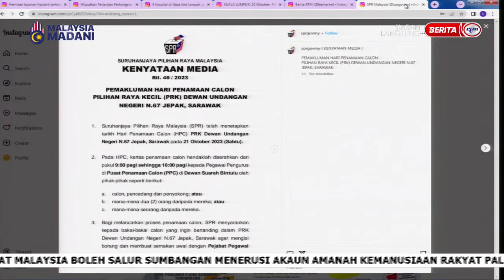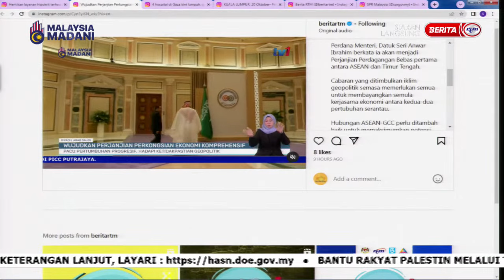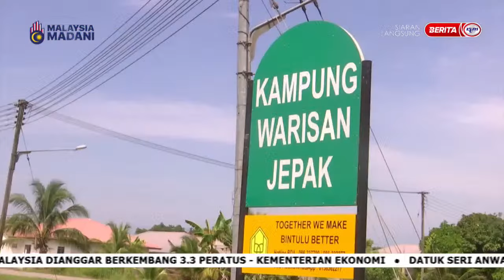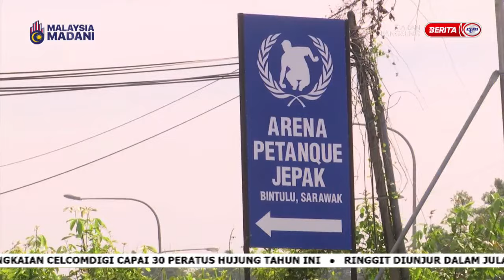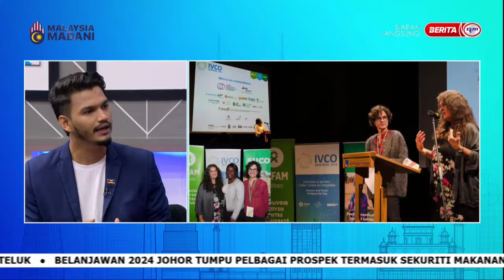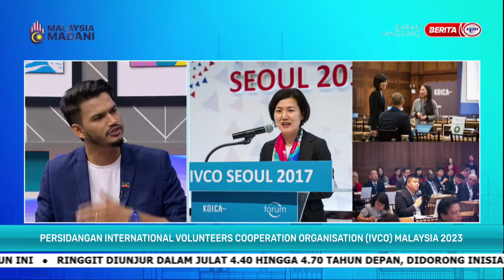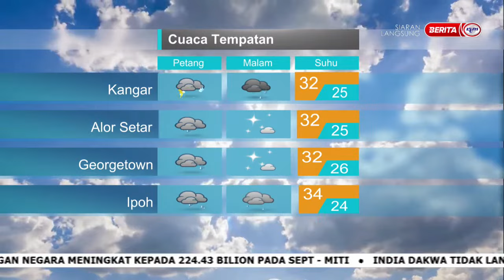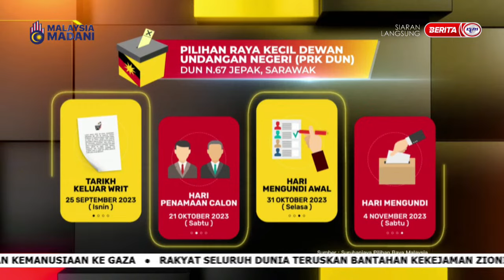21 OKTOBER 2023 - SPM PENUH (SIRI 1)